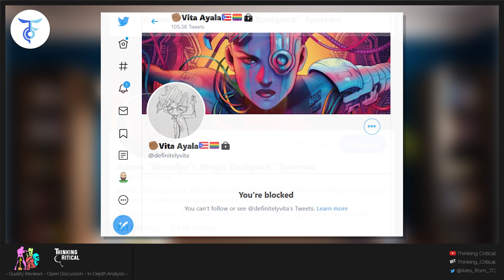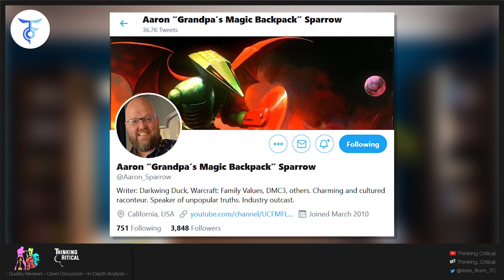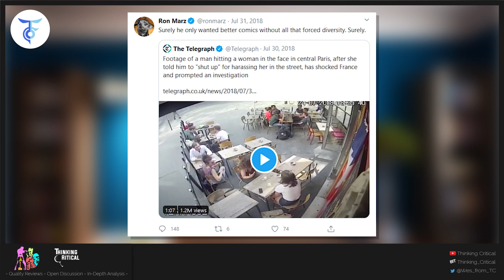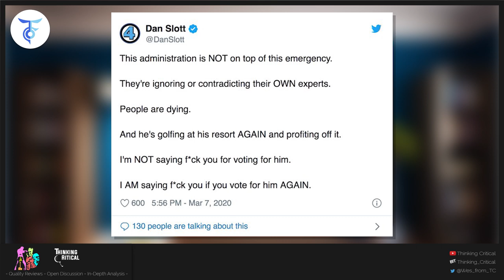Separating Art From Artist | Where is the Line?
Aaron Sparrow Info
@Aaron_Sparrow - Twitter Handle

Aaron Sparrow, the writer for Joe Books’ Darkwing Duck series, corresponded with Comic Art Community about his career, his love of Darkwing, the return of the character at Boom! Studios and now Joe Books, and the future of the title.

Can You Separate Art From the Artist?

Do you think that art can — or even should — be separated from the artist? Is it possible to avoid having an artist’s biography influence the way we see his or her work? Or does doing so excuse inappropriate and sometimes reprehensible behavior?

Is there a middle ground for disciplining artists’ misdeeds? Should punishment be accorded on a case-by-case basis? If so, what criteria should be used to evaluate each situation? If not, why not?

Yesterday, as you are all aware, was a day ending in "y," so that means that Spider-Man writer Dan Slott was on Twitter, arguing with any fans or comics journalists who mentioned his name or his work. The topic of yesterday's argument? Well, it was Eddie Berganza of course. More specifically, complaining about the reporting of Eddie Berganza's naming as an alleged long-protected sexual harasser at DC Comics.

Slott was attempting the "divide and conquer" method of deflecting from the real issue. By claiming that The Beat's Heidi MacDonald is the only one to have reported the story the "right" way, Slott seeks to discredit everyone else reporting on the story, and establish arbitrary guidelines for how people are allowed to talk about an alleged sexual harasser.

But the final blow against the beleaguered Spider-scribe came from his own stable, as Marvel Executive Vice President Tom Brevoort scolded Slott for making himself, and by extension Marvel, look like douchebags by publicly attacking whistleblowers.

Robbi Rodriguez Tweets Bizarre, Unsolicited Graphic Images to Ethan Van Sciver

Spider-Gwen and Goddess Mode creator Robbi Rodriguez tweeted a set of two graphic images depicting close-ups of an uncensored male anus to artist Ethan Van Sciver. The tweets were quickly deleted, but not before users were able to grab screenshots of the offending tweets. Following the deletion of these tweets, Rodriguez deleted every Tweet on his account. He also amended the Twitter account’s bio to read “this is also parody account.”